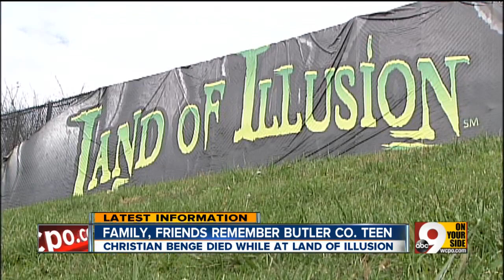Girl, 16, dies in haunted house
Christian Benge dies in Land of Illusion.